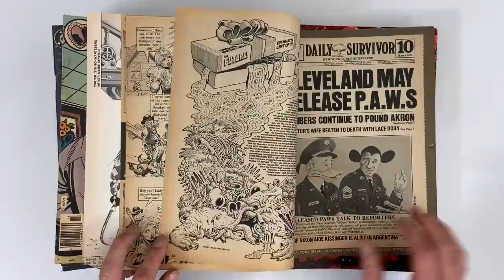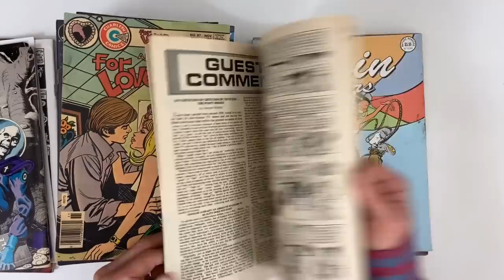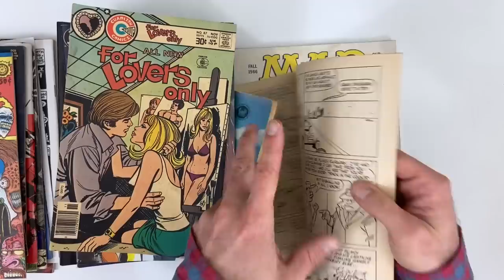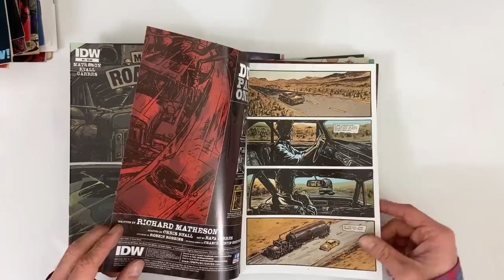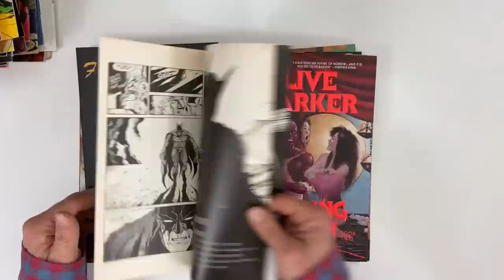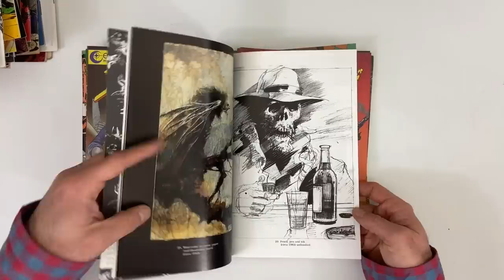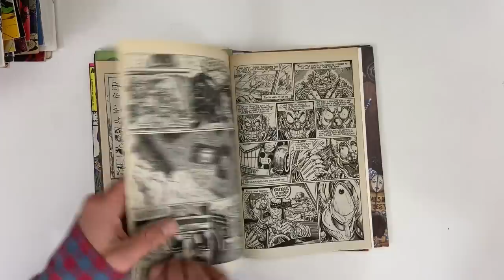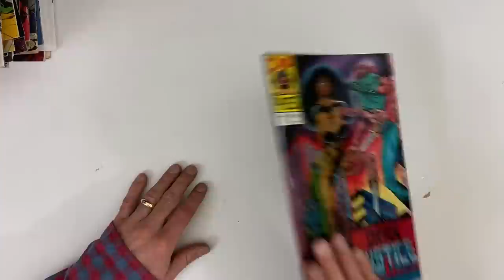Basement Sale Comics